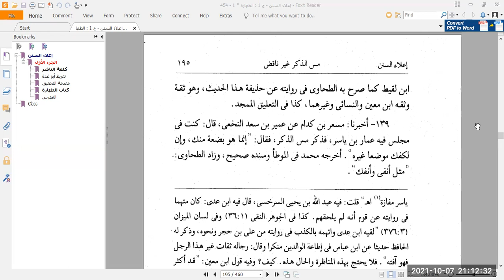I`laa Us Sunan #29 - 7th October 2021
Salaah of men and women is not the same.
Touching the privates doesn't break Wudhoo.
Paying attention to Rijaal in Jarh Wat Ta`deel.

Fuqahaa of Sahaabah.
Mursal in the early days.
Qur'aan and Sunnah.